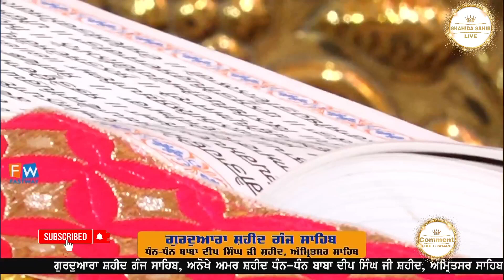HUKAMNAMA SAHIB (01-08-2023) GURDWARA DHAN DHAN AMAR SHAHEED BABA DEEP SINGH JI SRI AMRITSAR SAHIB